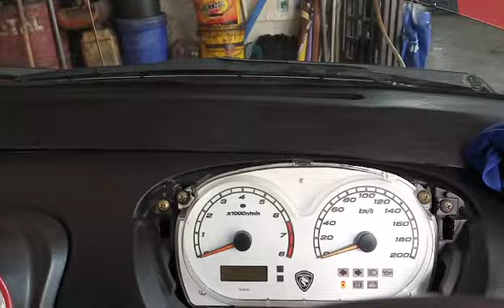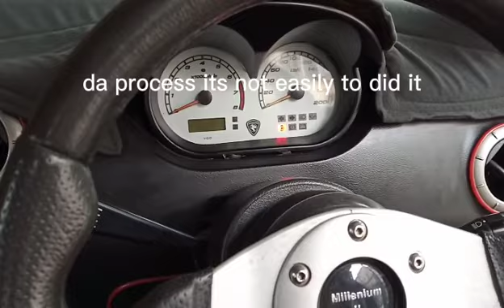Process of meter cover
Da process its not easily did it